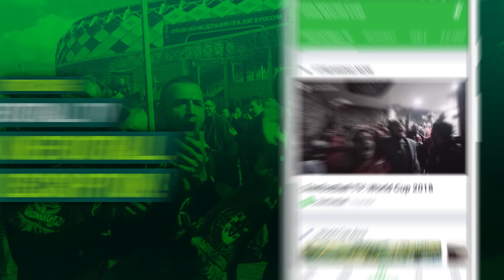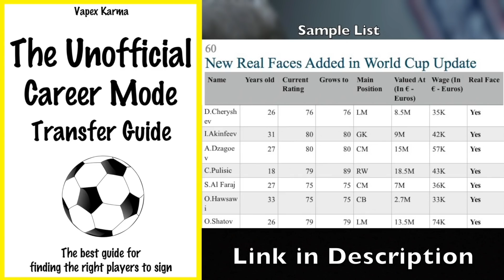NEW FIFA 19 NEWS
Today we talk about the latest FIFA 19 news. The first bit of news is the fact that EA has confirmed that they will disclose pack luck now in FIFA 19 and the second bit of news is about cross platform play for FIFA. Link to Articles

✅ Join the Vapex Club for exclusive newsletters and 2 Private videos

Thanks to my Patrons for the support:
- Sam Mountford
- Brian Worton
- Jonas Lui
- Reach Chrigz
- Matt10L